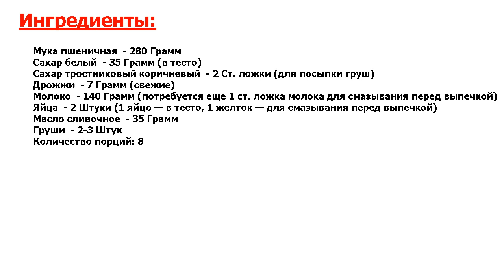★ВКУСНЯШКА!★ ДРОЖЖЕВОЙ ПИРОГ С ГРУШАМИ ★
★Лучшее - для Вашей кухни● Груши отлично подходят для домашних пирогов, к тому же сейчас этот всесезонный фрукт найти в магазинах можно круглогодично● Делюсь рецептом вкусного дрожжевого пирога!